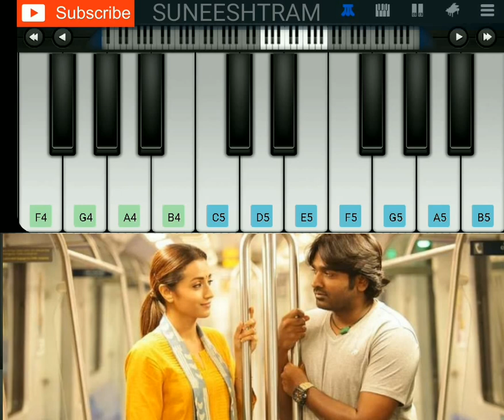96 Movie love BGM || Govind Vasantha || Trisha || Vijay Sethupathi || Walkband || Suneeshtram